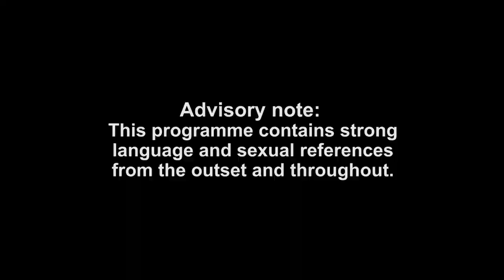Dorion Renaud Walks Out Of Engagement Party After Row With Joey Zauzig | The Real Friends of WeHo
The library is OPEN as tension between Dorion Renaud and Joey Zauzig escalates...Brand new The Real Friends of WeHo, Thursdays at 11 pm on MTV UK and Paramount+!